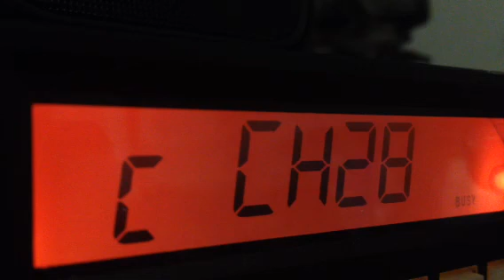220 TN, Truck KY, DRail Talk Show CB 28 in Delaware